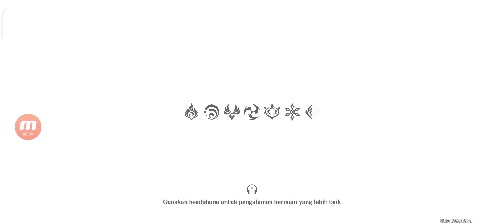Yay My Account Is Back